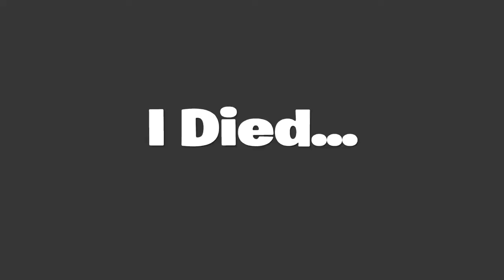5 Minutes Of The OVERPOWERED Burst SMG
Creator Code: TheFloppyFlipper
Today we are trying out the LAZER called the Burst SMG.